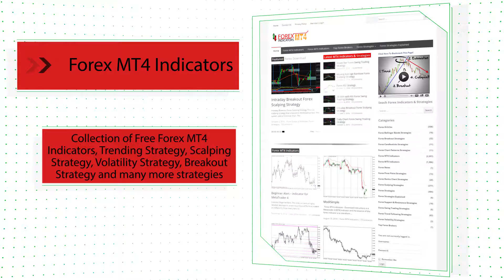ChannelsFIBO MTF Forex Indicator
-About-

Forex Strategies
Forex Indicators
Forex Systems